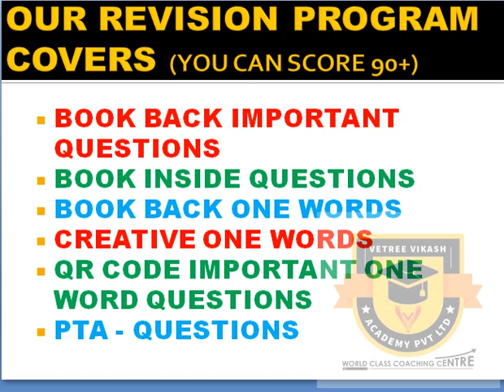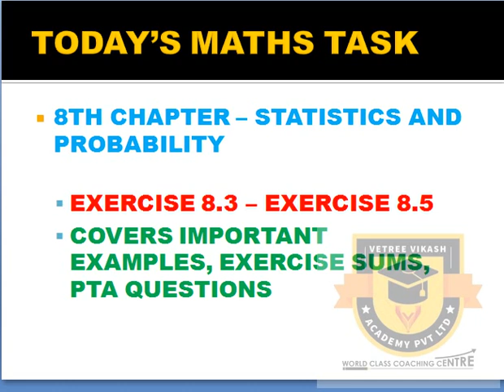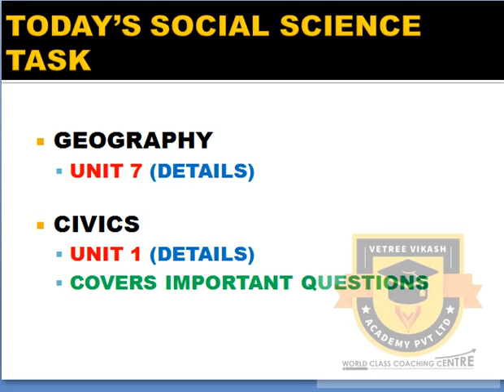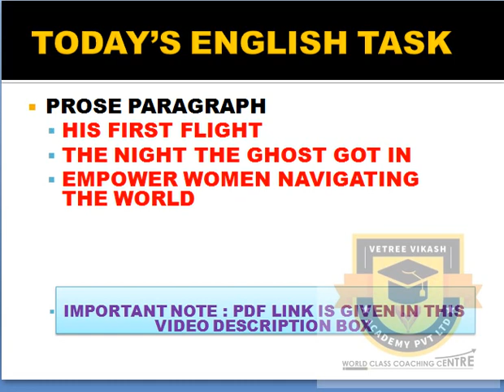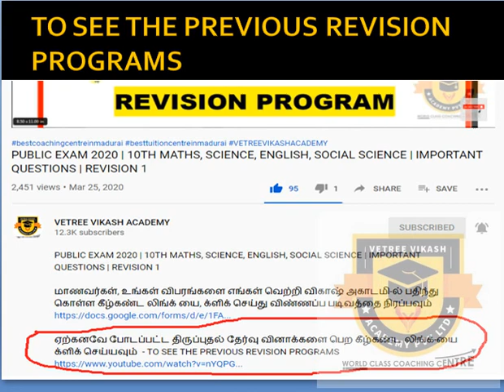PUBLIC EXAM 2020 | 10TH MATHS, SCIENCE, ENGLISH, SOCIAL SCIENCE | IMPORTANT QUESTIONS | REVISION 16